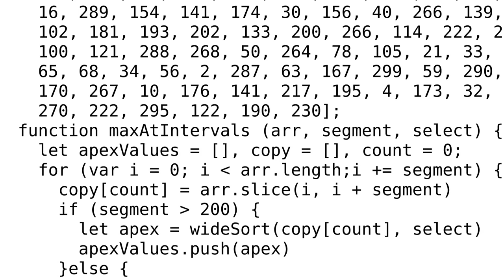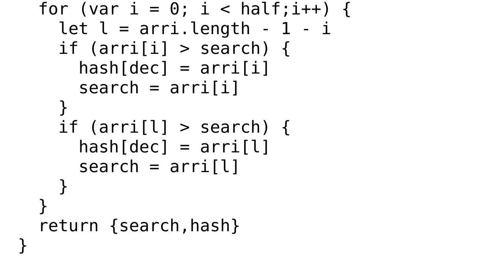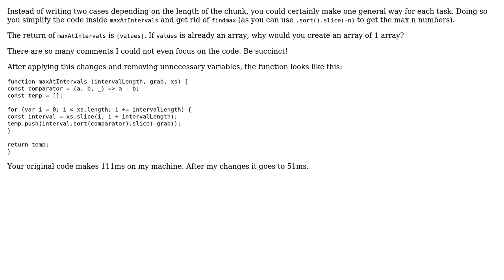Query an array at intervals and getting the highest number of values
With thanks & praise to God, and with thanks to the many people who have made this project possible! You are responsible for your own actions.